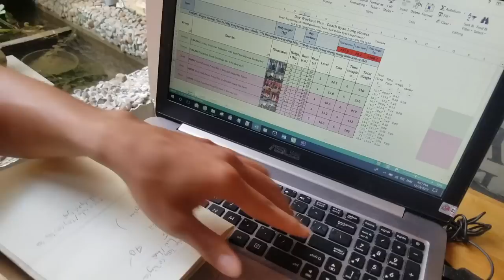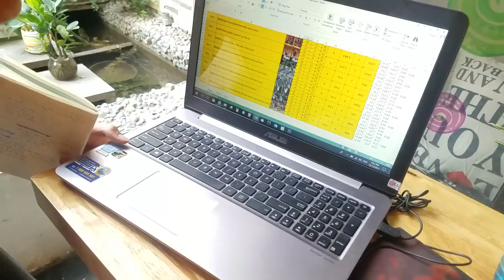Lịch tập TĂNG CƠ TĂNG CÂN 6 buổi/tuần Ưu tiên NGỰC | HLV Ryan Long Fitness